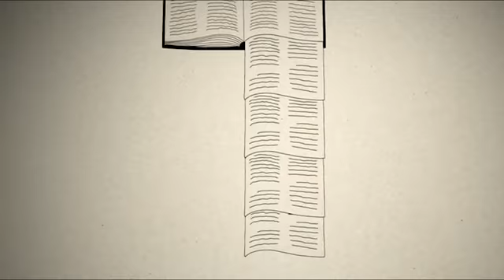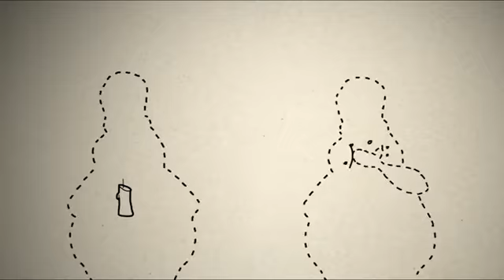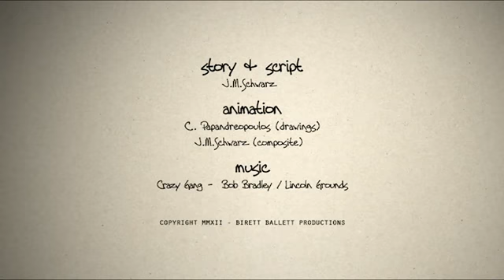leccion 41 que es el Pecado